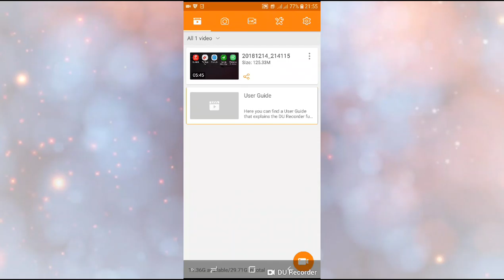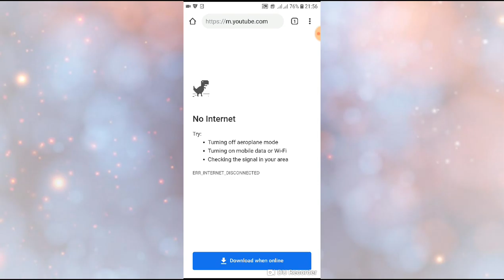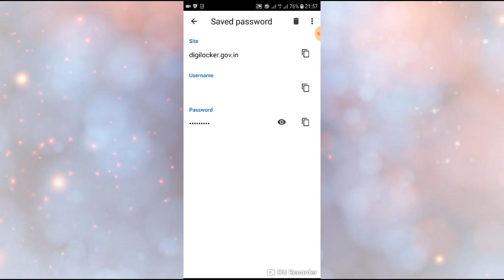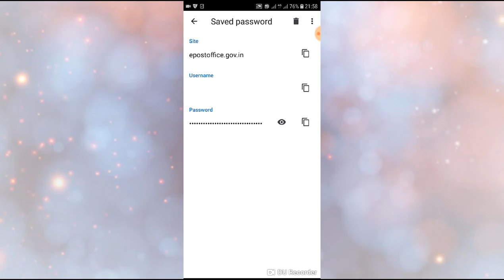How to display your chrome saved password ||Latest update 2018. Tech Mithun Pro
1.how to display your chrome saved password.
2.how to display your password  in chrome browser.
3.how to display your  auto saved password.
4.how to remind your password in chrome browser.
5.how to remember your chrome saved password permanently. this video I will show how to display your chrome saved password permanently
In this channel  I will upload  those videos which  is related  to various technical  work on internet .